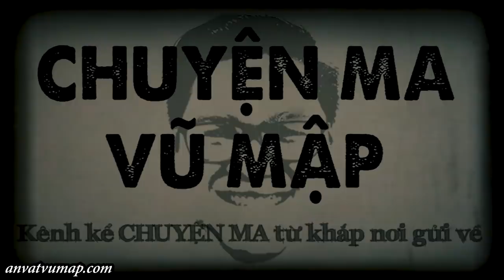[TẬP 576] Chuyện Ma Có Thật : MA TRONG TRẠM DỪNG CHÂN BẢO LỘC